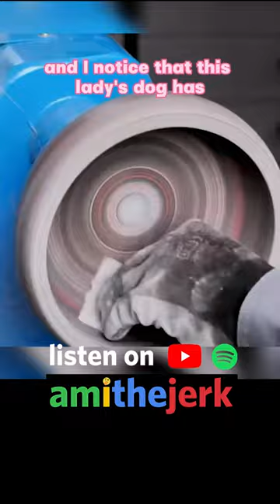"Sell Me that Medication STRAIGHT UP" - Crazy Karen